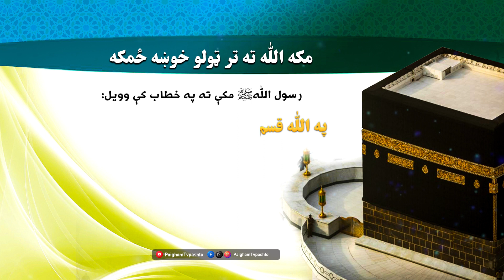مكه اللّٰه ته تر ټولو خوښه ځمكه